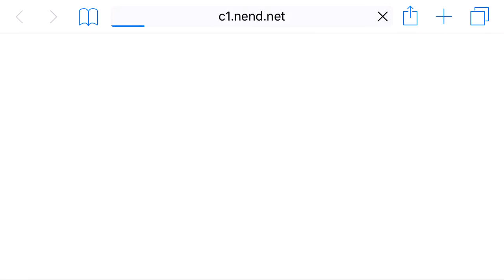街を破壊するサラリーマン？！ バカゲー実況プレイ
どーなんだろ